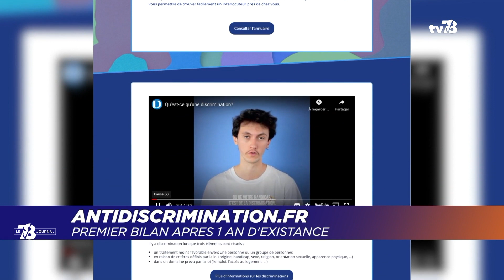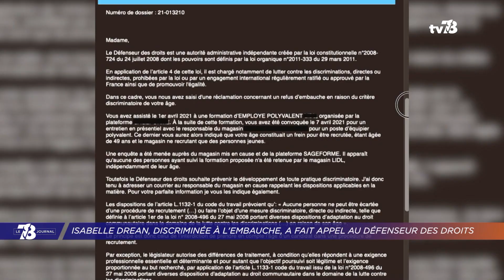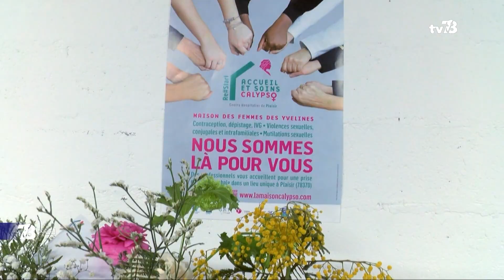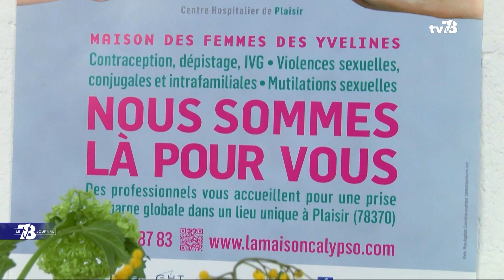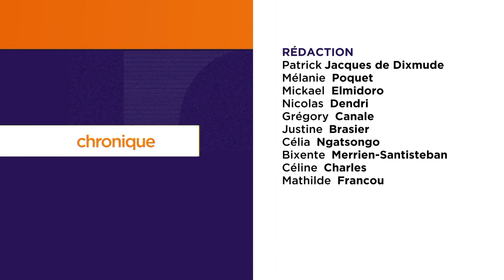7/8 Le Journal Lundi 21 février 2022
ANTIDISCRIMINATION.FR : LA PLATEFORME FÊTE SES 1 AN
La plateforme fête ses 1 an. Lancée par le défenseur des droits en février 2021, elle permet de lutter contre les discriminations. Un dispositif supplémentaire pour faire valoir ses droits. L'outil met à disposition des écoutants juristes. Le bilan 1 an après.

FEMMES VICTIMES DE VIOLENCE : LA MAISON CALYPSO A OUVERT SES PORTES
Une maison des femmes vient d'ouvrir ses portes dans les Yvelines. La maison Calypso s'adresse aux femmes victimes de violence. Sur place, une dizaine de professionnels assurent leur prise en charge. Leurs missions : écouter et soigner. Découverte de la structure dans ce journal.

KARL OLIVE : 24 PRÉCONISATIONS POUR L'INSERTION PAR LE SPORT
Et puis Karl Olive, maire de Poissy, a rendu son rapport au gouvernement sur l'insertion par le sport des jeunes des quartiers. Objectif : favoriser l'égalité des chances et l'inclusion. Au programme : 24 préconisations.